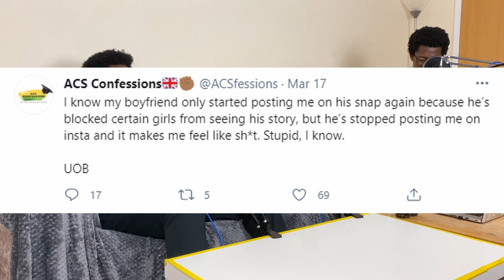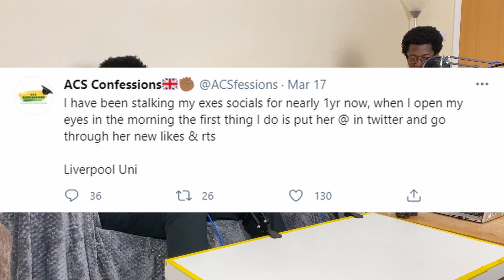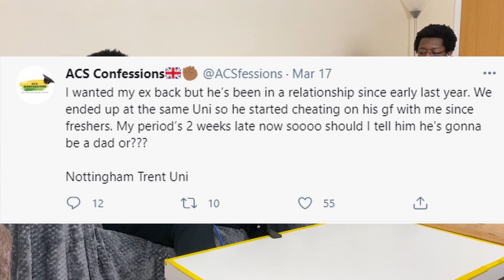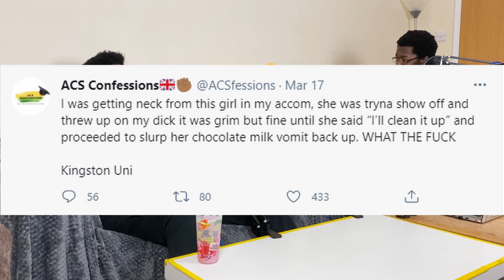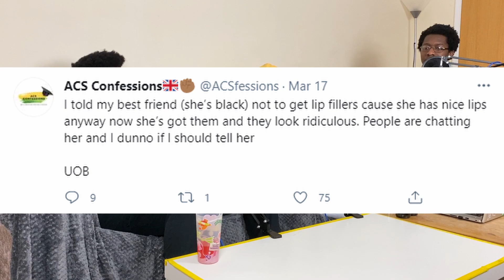ACS THE GOOD, THE BAD & THE CONFESSIONS| UNI CHRONICLES EP 3| (societies in Newcastle & Northumbria)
Deep in the banter😂 there are some hidden gems 💎 hope you enjoy.

Check out this week’s episode of our Uni Chronicles series, where we share our experiences of being part of Newcastle’s and Northumbria’s Afro-Caribbean society
Also there’s no way we could talk about ACS without going through some ACS confessions🤭

HOW TO WATCH ONLINE LECTURES AT HOME? | STUDY TIPS